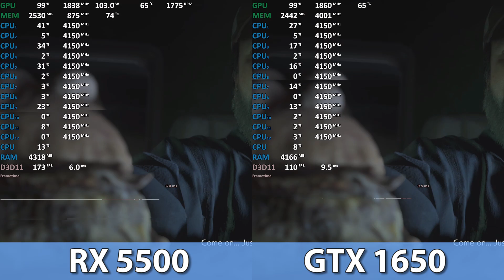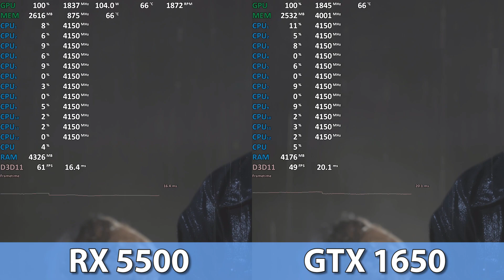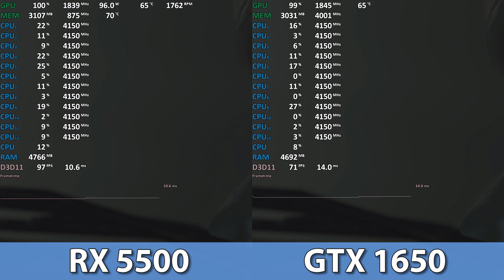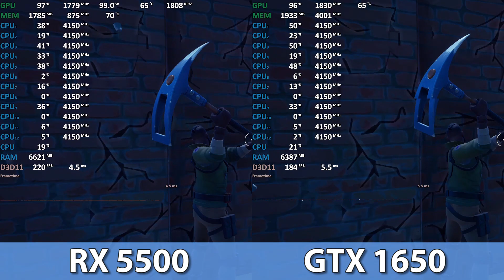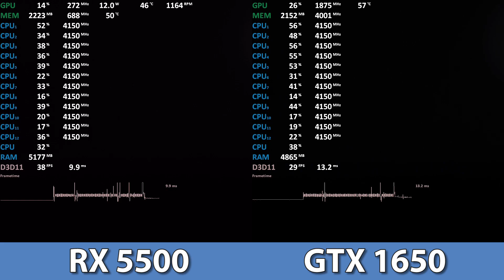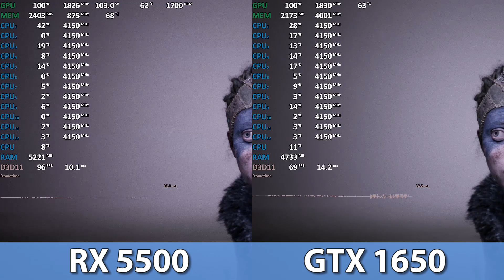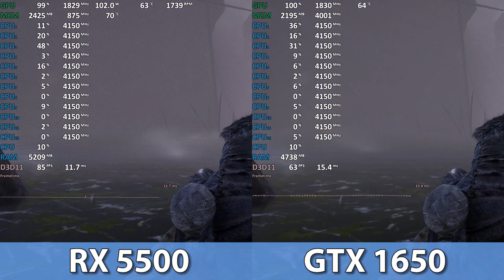GeForce GTX 1650 vs Radeon RX 5500 XT Comparison in Games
GeForce GTX 1650 vs Radeon RX 5500
1080p
00:01 - Resident Evil 2 | high
03:25 - Far Cry 5 | high
04:21 - Fortnite 2 | low-medium
06:41 - Hellblade | high
08:23 - PUBG | medium-high
12:17 - Rainbow Six Siege | high
TechEpiphany Tech Epiphany
Comparison
Benchmark
Test
Games
Playerunknown's Battlegrounds